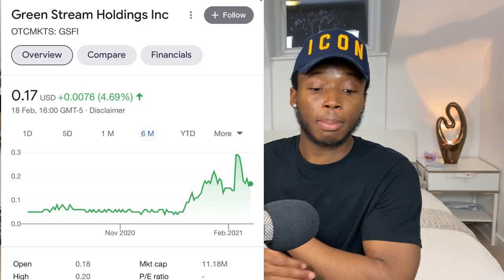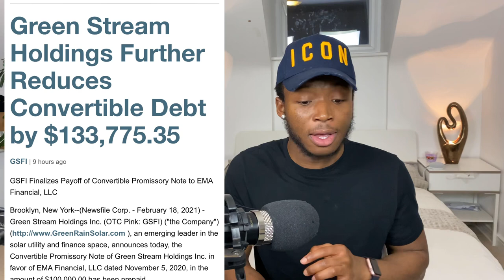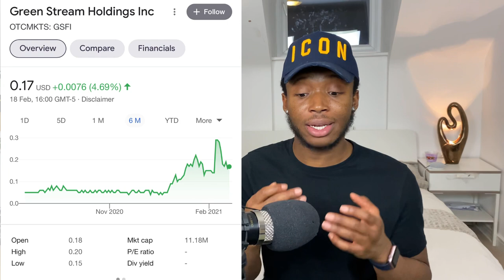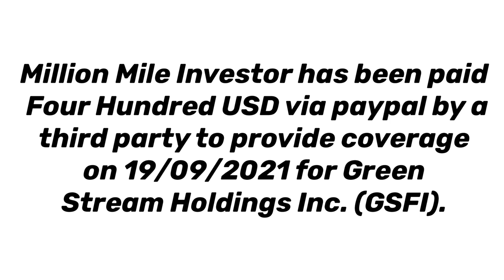Solar Energy Penny Stock Under $1 With A Huge Potential - Penny Stock To Buy?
On this video I’ll be doing a stock analysis on a solar energy penny stocks which had a huge potential to go up huge as the energy sector gains greater attention this year and with Joe Biden being in power, this positions this company with huge growth. Watch to find out the penny stock and to get my stock analysis and overview on the company.

Remember also, these penny stocks are very risky so be very cautious when investing into them.

Million Mile Investor has been paid four hundred USD via paypal by a third party to provide coverage on 19/09/2021 for Green Stream Holdings Inc. (GSFI).